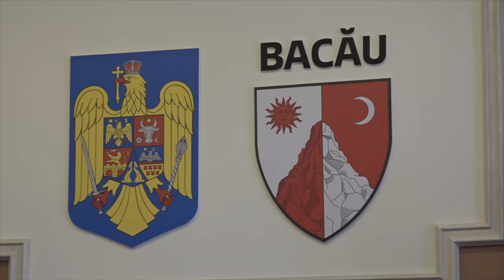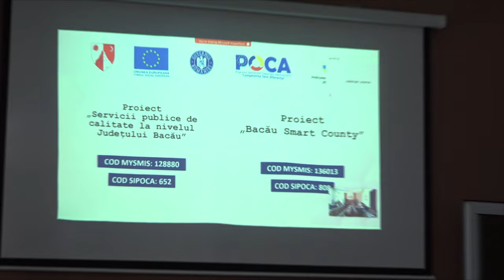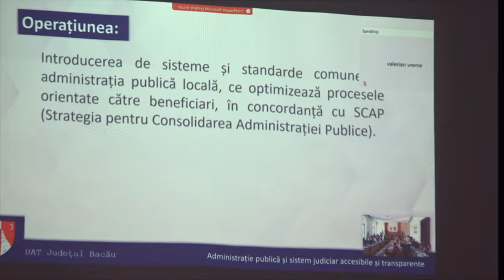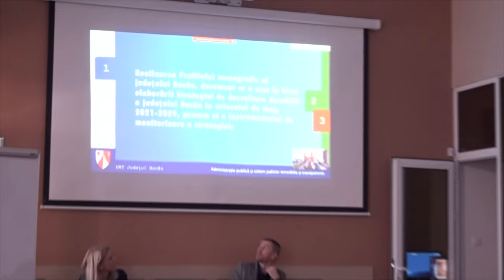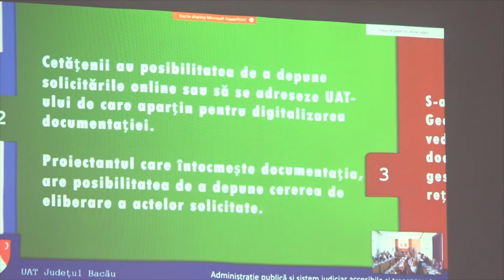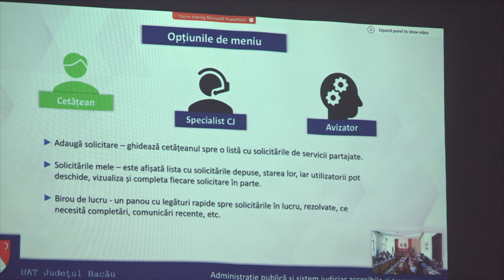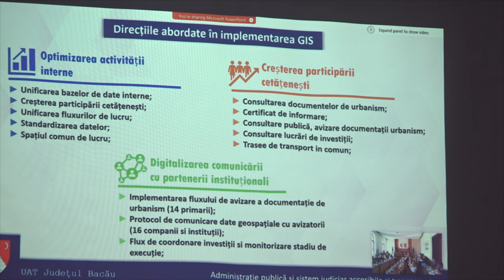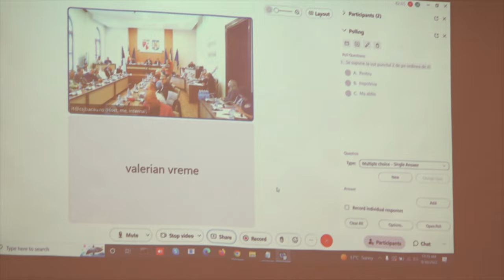BACAU - Sedinta Consiliului Judetean din 30 septembrie FILMARE EXCLUSIV_TV 4K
BACĂU - Ședința Consiliului Județean din 30 septembrie FILMARE EXCLUSIV_TV 4K.

Vizionare plăcută !

ROMANIA KEYWORD PRO PLUG-IN:
metaverse,
meta vers,
metavers,
metavers romania,